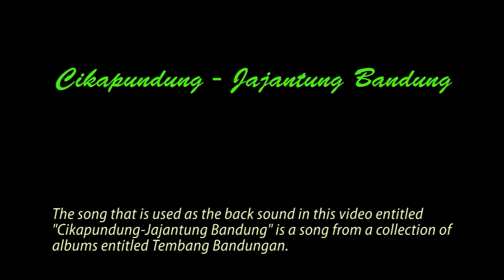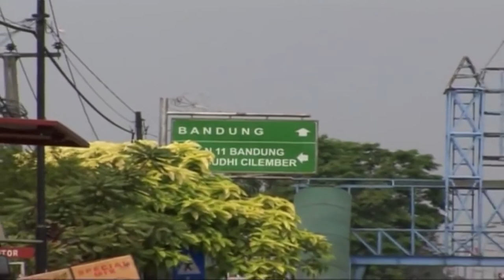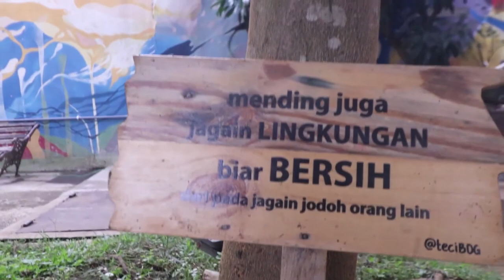Relaxing Music | Sundanese Music Creations | Cikapundung-Jajantung Bandung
• "Cikapundung-Jajantung Bandung" is a song from a collection of albums entitled Tembang Bandungan.
• Tembang Bandungan is a new genre of Sundanese song music called BANDUNGAN because this work was born in Bandung in 2005 by a group of Sundanese music activists who are members of the Dasentra group. The song "Cikapundung-Jajantung Bandung" is one of the works that they have produced.
• Tembang sunda, also called seni mamaos cianjuran, is a style of classical vocal music that originated in the Priangan highland of western Java. Unlike Sundanese gamelan music, tembang sunda was developed in the court of the regent Kabupaten Cianjur during the Dutch colonial period (mid-nineteenth century). The traditional vocal portion is sung free verse poetry, the instrumental accompaniment being performed on kacapi (zither), suling (bamboo flute) and sometimes, rebab (violin). A more modern, and metrical, form of lyrics exists that is called panambih.
• Kacapi suling is played to ornament the vocals, and also at interludes between songs at a typical Tembang Sunda performance. The higher pitched kacapi rincik, the lower pitched kacapi indung and the suling flute are the instruments used for kacapi suling.
• "Bandungan" in the sense of Sundanese is regepkeun, titenan (paying The naming of the term "bandungan" in the bandungan tembang is due to its close association with the background and environmental conditions between Bandung as an inspirational city to the initiators. In this case, he would like to express "Bandung as a monumental city that embodies the work of the bandungan song.
• The Cikapundung River divides the city of Bandung, in West Java, Indonesia. The river flows from its headwaters in Lembang on the northern edge of the city, to the south, where it empties into the Citarum River.
• Audio Track is the song "Cikapundung-Jajantung Bandung" which is taken from the Tembang Bandungan Album, produced by DASENTRA in 2005
• Video Sources:
 Stock Footages provided by Pexels and Pixabay